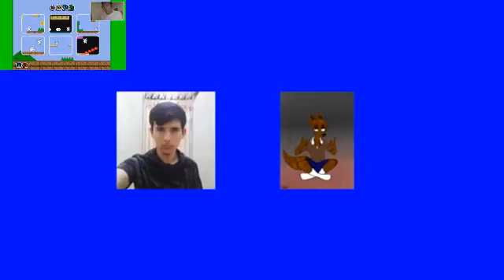[Sparta Remix - request] GIA THE BREN’s 02nd Custom source has a Sparta Unextended Remix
Original title:(NBK style - request) "This is Sparta!" - Sparta Unextended Remix
​⁠@GIATHEBREN, I used your 02nd Custom source for NBK style! It worked!
Requested by:SpaceboyYT
Inspired by:GIA THE BREN & QuickTimeNBKStyle
Video source:GIA THE BREN's 02nd Custom source